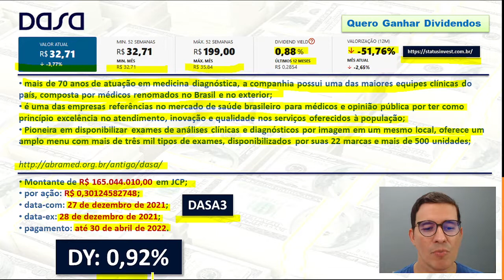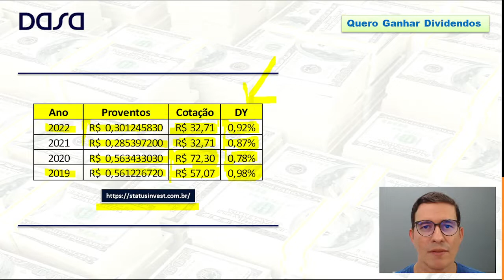Dasa pagará 165 milhões em JCP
00:00 Abertura
00:12 Pagamento de JCP pela Dasa
03:02 Onde acompanhar pagamento de proventos?
03:35 Fechamento

• mais de 70 anos de atuação em medicina diagnóstica, a companhia possui uma das maiores equipes clínicas do país, composta por médicos renomados no Brasil e no exterior;
•  é uma das empresas referências no mercado de saúde brasileiro para médicos e opinião pública por ter como princípio excelência no atendimento, inovação e qualidade nos serviços oferecidos à população;
•  Pioneira em disponibilizar exames de análises clínicas e diagnósticos por imagem em um mesmo local, oferece um amplo menu com mais de três mil tipos de exames, disponibilizados por suas 22 marcas e mais de 500 unidades;
• Montante de R$ 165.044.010,00 em JCP;
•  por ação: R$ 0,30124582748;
•  data-com: 27 de dezembro de 2021;
•  data-ex: 28 de dezembro de 2021;
•  pagamento: até 30 de abril de 2022.